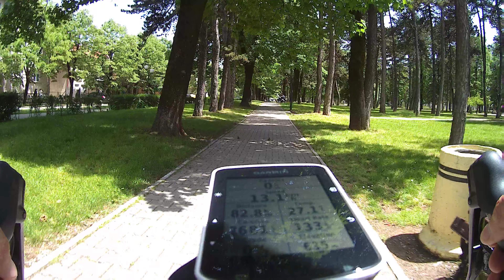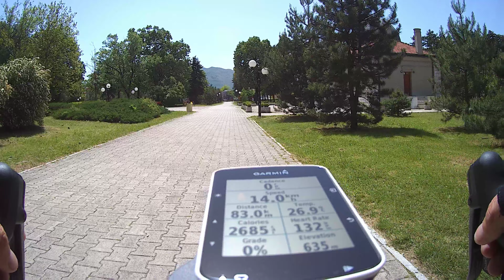BIJELA-NIKSIC-BIJELA 185 KM 24. Maj 2021.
Lagano kroz Niksicki park za rashladjenje peklo po usponima do Niksica 👊💪👍